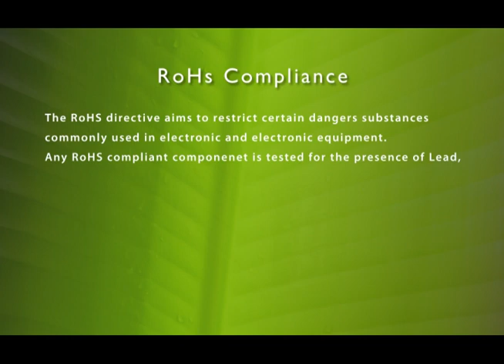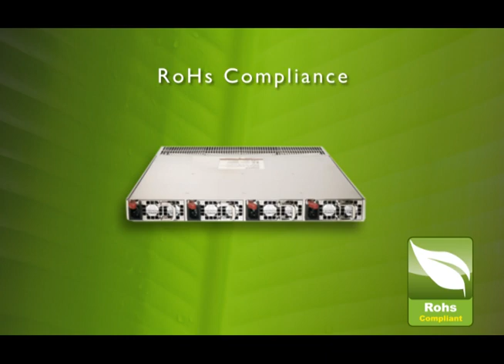iStarUSA roHS Compliant Environmentally Conscious